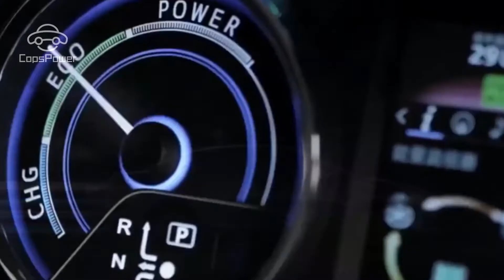卡羅拉為什麽可以成為全球銷量第一的車型 網友卻說 死亡率第一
現在汽車市場競爭力越來越大，很多品牌都紛紛推出新款汽車來搶占市場，消費者的需求也越來越多，為了滿足消費者的需求，現在推出的車型，都比較符合消費者的需求，表現力也不錯，可是在這樣一個如火如荼的汽車市場中，什麽樣的車才能夠有好的銷量，得到消費者的喜愛呢?